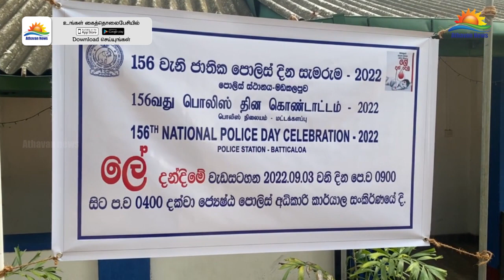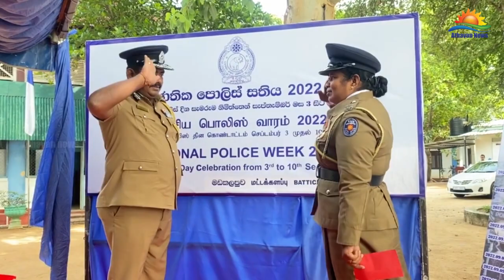இலங்கையின் 156வது பொலிஸ் தினத்தை முன்னிட்டு மட்டக்களப்பு மாவட்ட பொலிஸ் தின வார நிகழ்வுகள்!